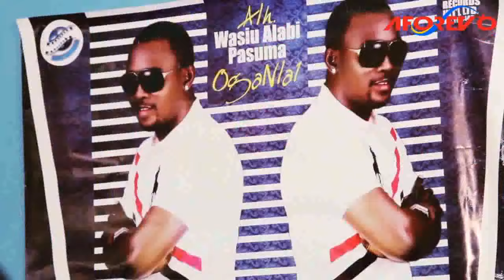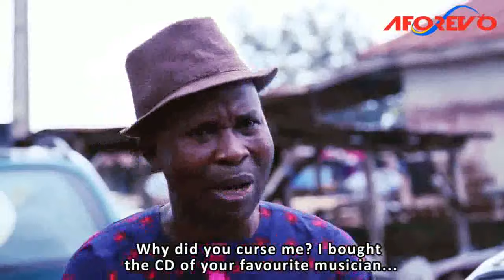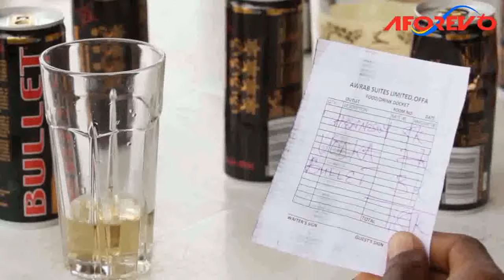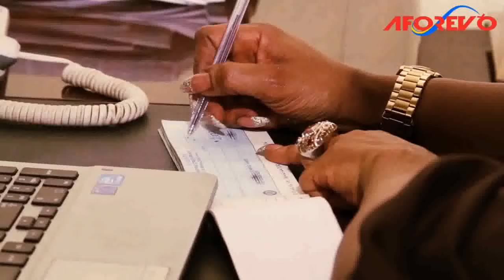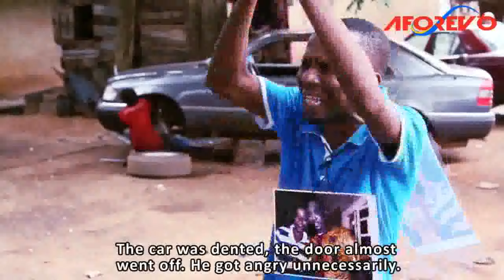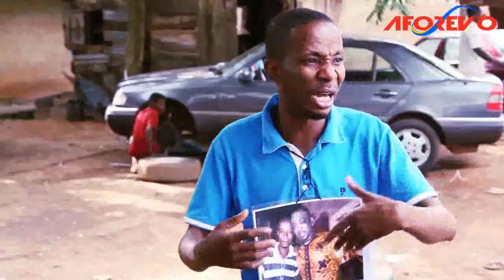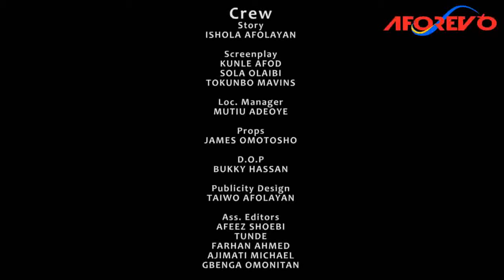AKABA - A Nigerian Yoruba Movie Starring Wale Akorede | Shaffy Bello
An Interesting Nollywood Trending Yoruba Movie starring Kunle Afod, Wale Akorede, Shaffy Bello, Dupe Jaiyesimi.